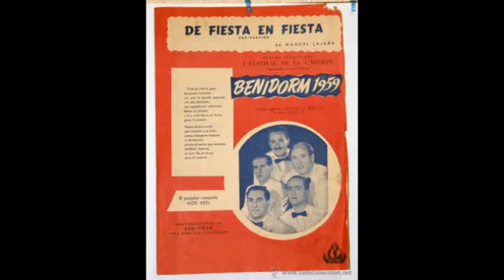Compuesto y sin novia